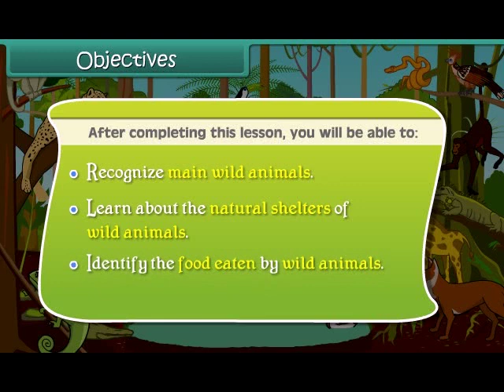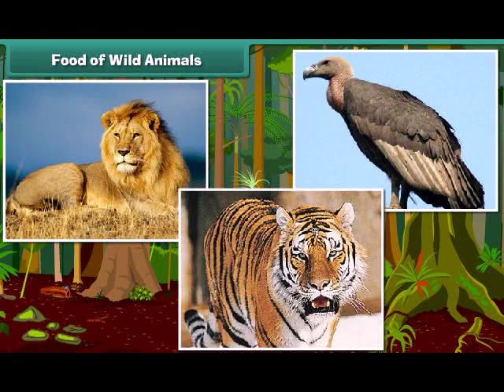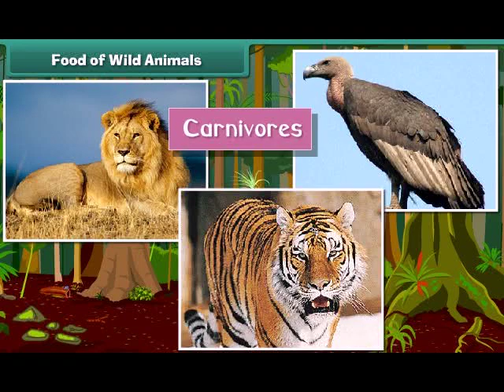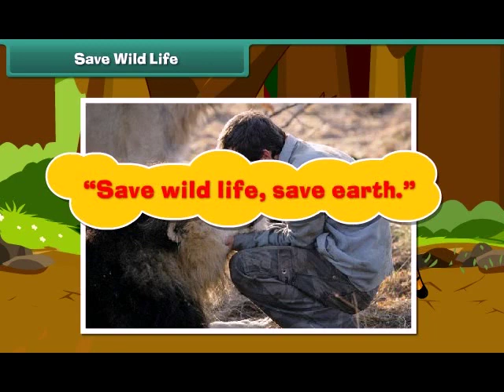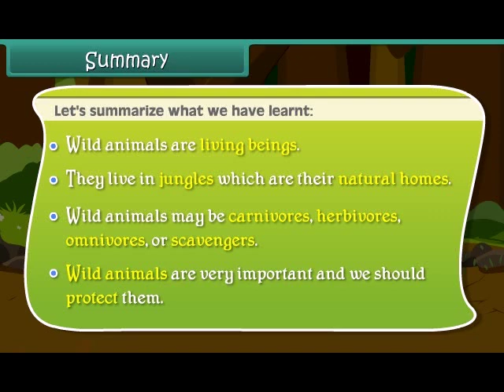Class 2 EVS ENG Animal Life